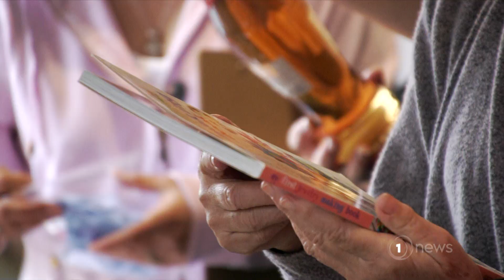Tammy Schurmann pays it forward after selfless act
The Queenstown woman's life changed after an act of kindness from a stranger.